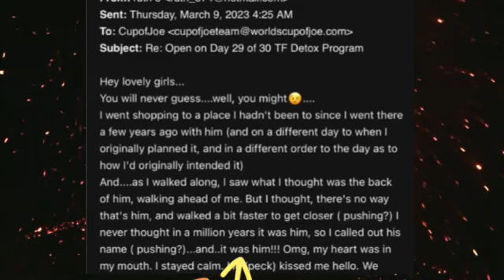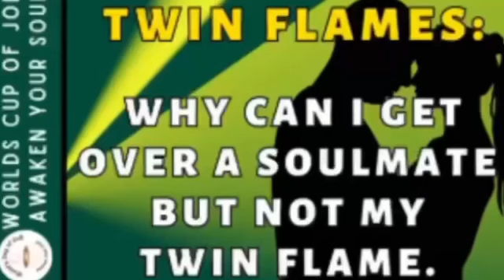Why Can I Get Over a Soulmate but Not My Twin Flame??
Why can you get over a soulmate, but no matter how much time has passed or focus you try to put on moving on, you just can't? We break down why this is!

Discover the Path To Union! Our Twin Flame Soul's Plan Program works! We balance this energy daily and know how to get you in the same energetic space! We get emails daily from clients manifesting their Twin Flames even before their detox is over - try it for yourself! Good on Starter and Premier programs; ends MST midnight 5-31 MST:

Are you wondering if you are in a twin flame connection and are searching all over the internet about twin flames trying to figure out what this connection is? 😫

❤️‍🔥💫Are you thinking about this person non-stop or ruminating on them almost obsessively? 🥺
   The first hallmark sign of a Twin Flame Connection is that you will always be thinking of your person. You will wake up in the morning and they will be the only thing on your mind. The thoughts never go away, no matter what stage of the journey you are in.

❤️‍🔥💫Do you feel like after meeting your person you lost interest in almost all other things and that you are withdrawing from people and activities that once resonated? ⁉️🤔
  Because the energy of this connection is so strong, it makes it difficult to think about or do anything else that is not involving your person. You may perform your normal duties and routines, but it’s not the same because you can’t stop ruminating. You don't go out with friends anymore and your thoughts are overwhelmed by your person.

❤️‍🔥💫Do you feel like you are addicted to your person? 😫😭😳
   The main attribute of a Twin Flame Connection is the addictive energy.  There is the Positive Polarity twin aka the chaser, the divine feminine and the Negative Polarity twin aka the runner, the divine masculine. The addictive energy gets activated through Soul Recognition. The positive polarity pushes all their “neediness” energetically towards their twin, which makes them run. The positive polarity will engage in atypical behaviors, but only towards their person. They will stalk their social media accounts, always want to know where they are and what they are doing. They may find themselves constantly triggered and become angry with their twin. The positive polarity can go into withdrawal symptoms if they don’t hear from their twin for any length of time.

❤️‍🔥💫Did you experience a Dark Night of the Soul? 🖤💔
  A Dark Night of the Soul is when the ego dies, and it can feel like you are suffering from severe depression that is worse than any emotional experience you have ever felt before. For many, symptoms of this experience are where you don’t want to get out of bed, you can’t stop crying, it feels like life isn’t worth living, you are unable to sleep or eat, and you don’t want to do anything. All you can think about is needing the pain to stop

❤️‍🔥💫Do you find that they bring out your worst insecurities? 🤪🤬🥺
  Triggers are a huge part of this journey. What is unknown to most is that they are actually there for YOU to get deeper into soul. These triggers are limiting beliefs and past stored low vibrational energies that need to be released. They are from past traumas and experiences of things that you have been storing. To level up in your soul alignment, you must shed these stored energies and release them.

❤️‍🔥💫Do you feel like your twin has been a catalyst to completely changing your life? 🧘‍♀️🔥🤩
  The reason that your soul brings you two together is to be awakened. This connection is the start of your spiritual awakening! Your twin will inspire you and change your entire focus on life. Whether you leave your spouse, move states, change careers, find your life’s purpose; your twin comes into your life to act as a catalyst for you to awaken and learn to align with soul. Unfortunately, most people think that their twin is the reason for this journey, but they are merely a by-product of the journey to show YOU when you are aligned with soul.

❤️‍🔥You were divinely led to our channel to uncover the truth in your twin flame connection! Xoxo